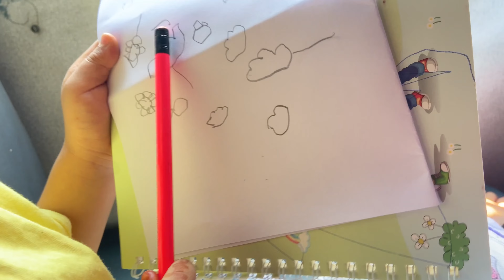train 🚂 journey bhopal to chirmiri c.g. 🥳 beautiful place😍 enjoying a lot🥳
train journey
chirmiri is soooo beautiful place its my dadi’s home🥳🤩